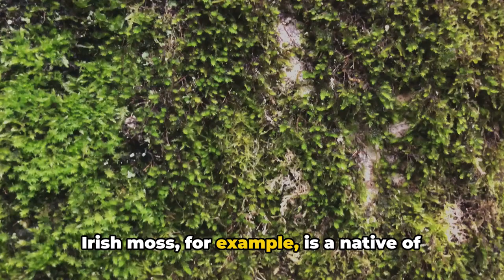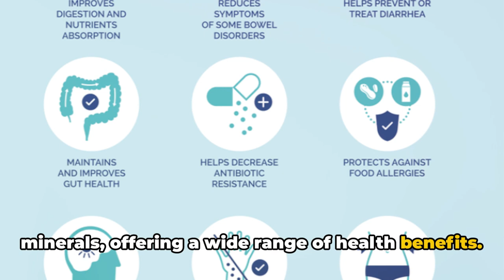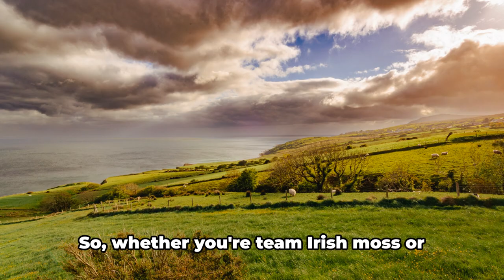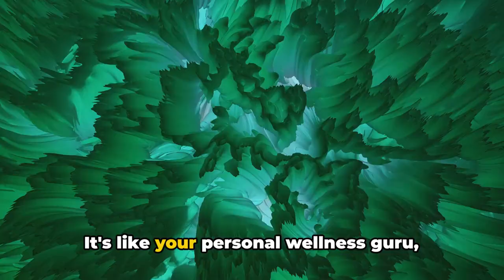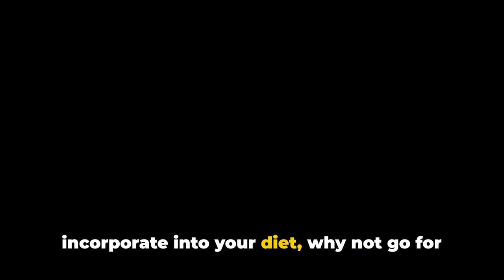Sea Moss Showdown: Which One Wins?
Sea Moss Showdown: Not All Are Created Equal

OUTLINE:

00:00:00 The World of Sea Moss
00:01:47 The Irish Moss vs Sea Moss Debate
00:03:31 The Colorful World of Sea Moss
00:05:13 The Full Spectrum Sea Moss
00:06:51 The Power of Sea Moss Gummies with Shilajit
Store Fronts:
Google Review

Sean Connell Video Youtube Creator course